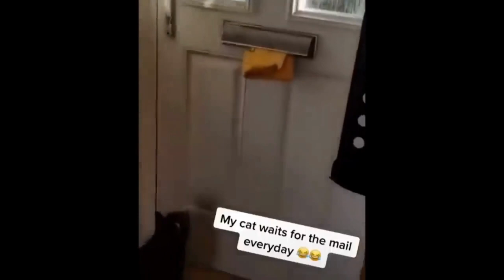🤣😍 Cats Will Steal Your Heart: Laugh More